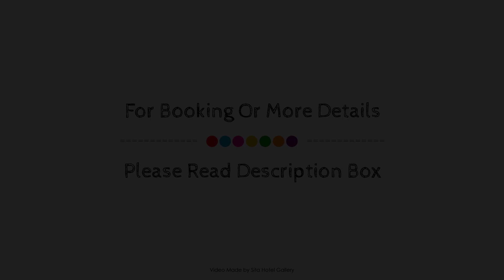Hotel Thilon, Negombo, Sri Lanka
About Property:
Hotel Thilon is a popular choice amongst travelers in Negombo, whether exploring or just passing through. The hotel offers a high standard of service and amenities to suit the individual needs of all travelers. To be found at the hotel are free Wi-Fi in all rooms, 24-hour security, daily housekeeping, 24-hour front desk, express check-in/check-out. Each guestroom is elegantly furnished and equipped with handy amenities. The hotel offers various recreational opportunities. Discover all Negombo has to offer by making Hotel Thilon your base.
Searching For
1. Hotel Thilon - Negombo
2. Hotel Thilon - Negombo Virtual Tour
3. Hotel Thilon - Negombo Rooms
4. Hotel Thilon - Negombo Amenities
5. Hotel Thilon - Negombo Videos
6. Hotel Thilon - Negombo Offers
7. Hotel Thilon - Negombo Deals
Audio Credit:
Track Title: Blank Slate
Artist: VYEN